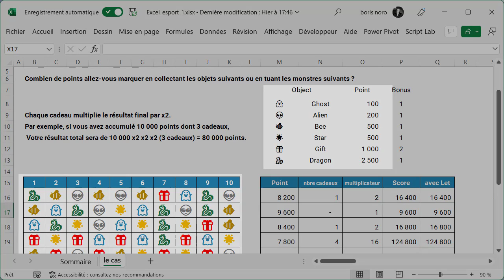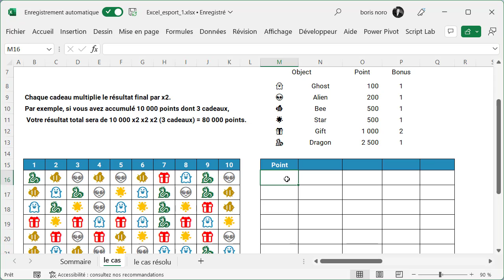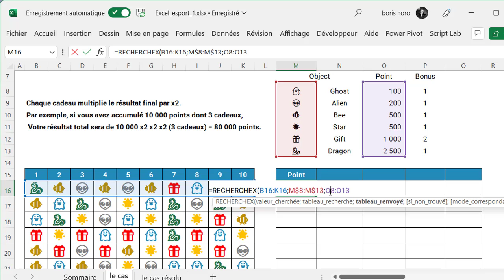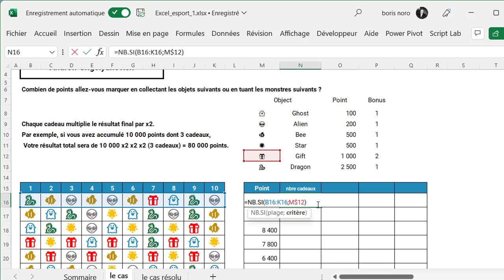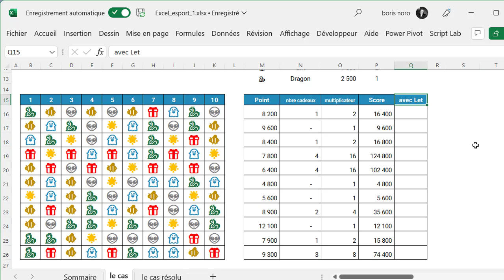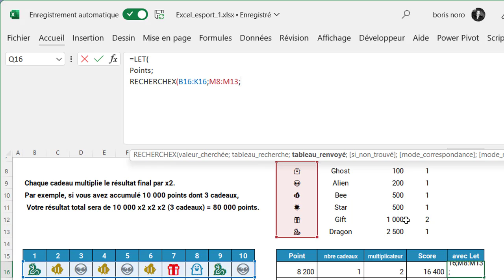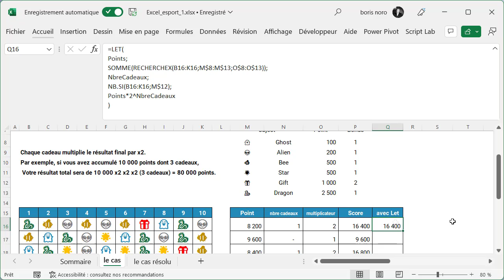Ma préparation aux championnats d'Excel (Excel as eSport - Financial Modeling World Cup)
Découvrez comment vous préparer aux championnats d'Excel, également connus sous le nom d'Excel eSports, avec cette première vidéo de ma série. Apprenez les bases d'Excel pour les compétitions et améliorez vos compétences pour les défis à venir. Cette vidéo est idéale pour les débutants qui cherchent à se lancer dans les compétitions d'Excel.

Des tournois d'Excel (Financial Modeling World Cup) sont organisés et diffusés sur ESPN :

00:00 introduction
01:05 les calculs
04:35 avec la fonction LET